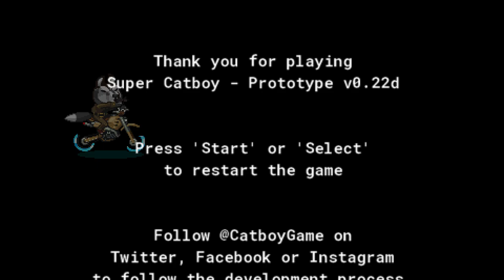Super Catboy:🐈Estilo de pixel art high-bit, era dourada dos jogos de 16 bits dos anos 90🌟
Super Catboy é um jogo de plataforma cheio de ação criado em um estilo de pixel art high-bit, combinando os melhores elementos da era dourada dos jogos de plataforma de 16 bits dos anos 90 com algumas novas mecânicas 'estranhas'! E não vamos esquecer; há muito CONTEÚDO CAT! Conheça Super Catboy, seu gato não tão comum! Juntamente com seu companheiro louco, Weapongirl, ele não deixa nada além do caos em seu rastro enquanto tenta frustrar os planos obscuros de seu criador do mal. Armado até os bigodes e equipado com a mais recente tecnologia de tênis arrojado, ele deve correr, pular, correr, escalar, atirar e abrir caminho através de hordas de cães soldados antropomórficos. Se você ama os anos 80 e 90, plataformas de 16 bits, músicas cativantes, lutas de chefes 'furmidáveis', gatos e cães odiosos (brincadeirinha, nós os amamos), então você terá uma surpresa.

TÍTULO: Super Catboy
GÊNERO: Ação, Aventura, Indie
DESENVOLVEDOR: Pixelpogo
DISTRIBUIDORA: Assemble Entertainment
SÉRIE: Assemble Entertainment
DATA DE LANÇAMENTO: 2023

MÍNIMOS:
SO: Windows 7 and above
Processador: 1.2ghz+
Memória: 4 GB de RAM
Placa de vídeo: 512 MB Video Memory
DirectX: Versão 10
Armazenamento: 1 GB de espaço disponível